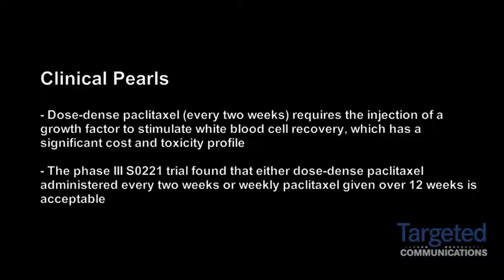Dr. Seidman on Paclitaxel Schedules as Adjuvant Therapy for Breast Cancer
Andrew D. Seidman, MD, attending physician, Breast Cancer Medicine Service, Memorial Sloan-Kettering Cancer Center, comments on the findings of the phase III S0221 trial, which compared two schedules of paclitaxel as adjuvant therapy for breast cancer.